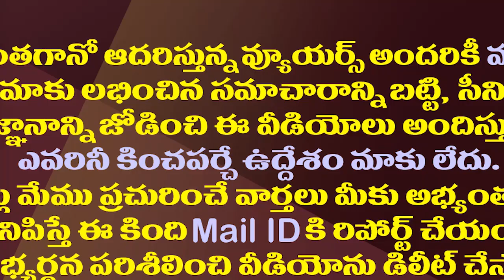చంద్రబాబుకు ఆ భయం ఉంది..అసెంబ్లీలో జగన్ ఫైర్| YS Jagan Fires On Chandrababu Over Housing Scheme